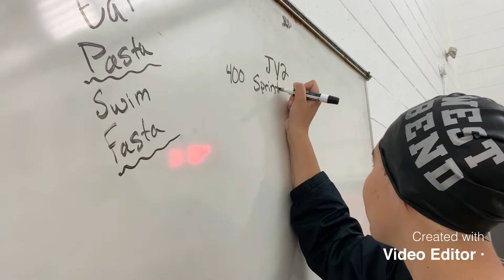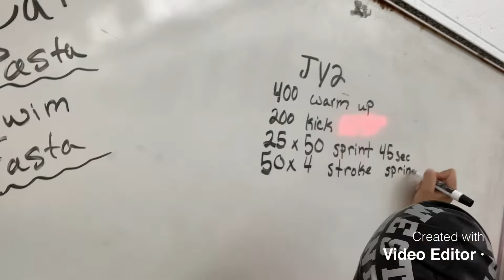Come with us to a swim meet! Again!!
Hello guys! So I was vlogging again and actually vlogging more today than before!

greta_luv_rose
sage_schultz